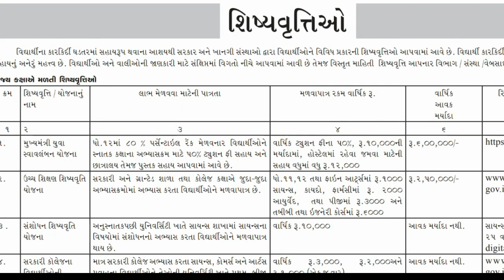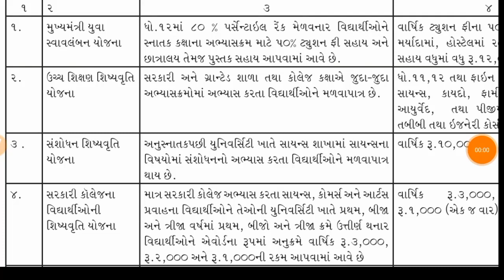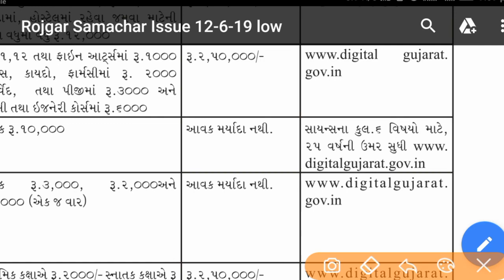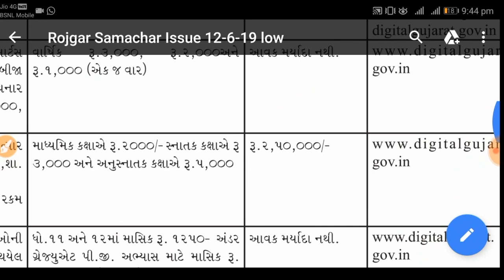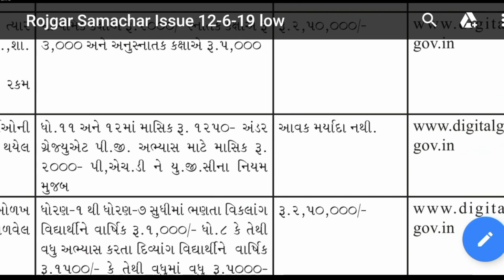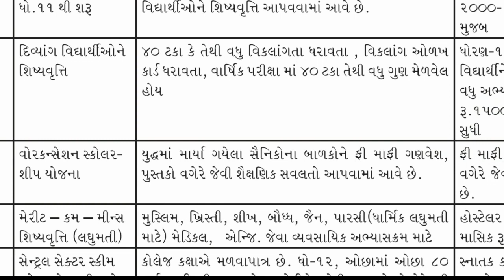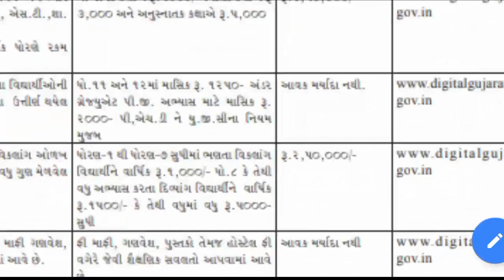શિષ્યવૃત્તિઓ વિધાર્થીઓ માટે |scholarship for student|Government Scheme for student|સ્કોલરશીપ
શિષ્યવૃત્તિવિધાથિઓ
સ્કોલરશીપ અને શિક્ષણ લોન
ગુજરાત રાજ્યમાં જુદા જુદા પ્રકારની આપવામાં આવતી શિષ્‍યવૃત્તિઓની માહિતી
વિકલાંગ શિષ્યવૃતિ
વિકલાંગ વિધાર્થીઓ માટે શિષ્યવૃત્તિ’ની યોજના
પોસ્ટ મેટ્રિક શિષ્યવૃત્તિ યોજના
Digital Gujarat

Jai hind 🇮🇳